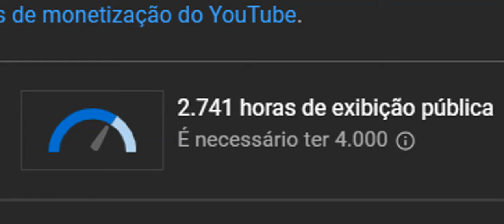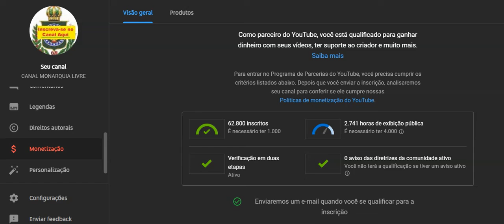rsrsrs Haters ajudam na monetização do Canal Monarquia Livre e mal sabem disso